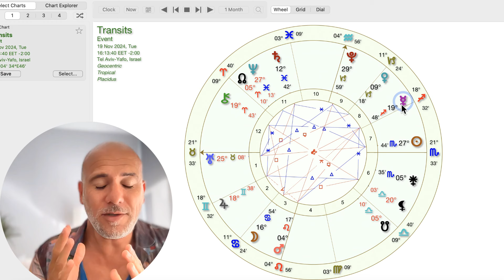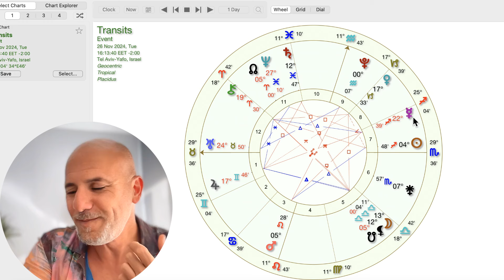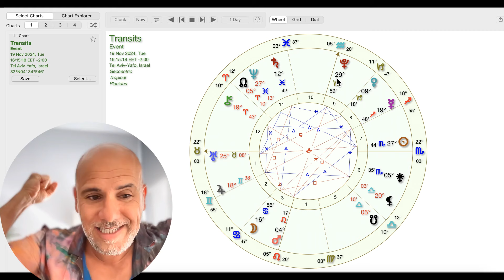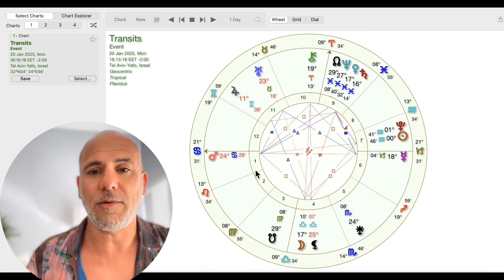Pluto Enters Aquarius: A Cosmic Shift for Humanity | Next Steps & Insights 🔮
We are standing on the brink of a monumental cosmic shift as Pluto makes its final ingress into Aquarius. In this deep dive, I explore what this transformative energy means for the next few days, the coming month, and the profound changes we are invited to embrace. This is more than just an astrological event—it’s an invitation to align with your highest potential and step into a new era of innovation, individuality, and self-authority.

Pluto in Aquarius marks the end of an era and the beginning of a revolutionary phase for humanity. Together, we’ll discuss the key themes of this transit, how it will influence your life, and how you can align with this energy to thrive in uncertain times. Whether it’s technology, community, or personal empowerment, this shift is here to shake things up and redefine our collective future.

✨ Don’t miss this opportunity to prepare for what’s ahead.
To support you during this critical transition, I’m offering an exclusive Black Friday promotion for my Astro Finance services:

🔹 Osher’s Astro Live Charts: Gain insights into Bitcoin, Ethereum, S&P 500, Gold, Oil, and more. Predict market trends months in advance with 80%+ accuracy.

🔹 Timing Wealth Calendar: Personalized astrological guidance to help you identify the best days for investments, major decisions, and financial growth.

🔹 Private Consultations: Dive deeper into your personal chart and navigate your unique path with a one-on-one session.

This is your moment to align with the cosmic pulse, embrace the energy of change, and make informed, inspired decisions for your life and investments.